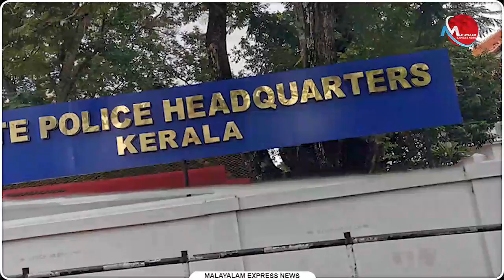പൊലീസിനെ സംഘം ചേർന്ന് ആക്രമിക്കാൻ ഗൂഢനീക്കംപാരിപ്പള്ളി സംഭവം ഇതിന് ഉദാഹരണം | News Updates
പൊലീസിനെ സംഘം ചേർന്ന് ആക്രമിക്കാൻ ഗൂഢനീക്കം
പാരിപ്പള്ളി സംഭവം ഇതിന് ഉദാഹരണം

Tag-Generator-Youtube-malayalam news-global